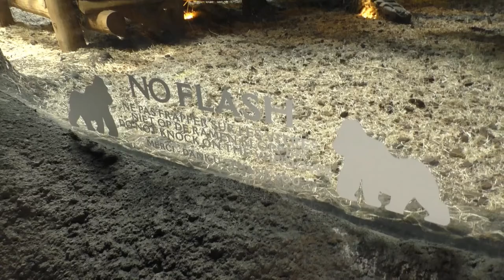Pairi Daiza, Gorilla's en hun buren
Op de vulkanen van Pairi Daiza wonen de gorilla's samen met ofwel franjeapen, ofwel kuifmangabeys. We nemen samen met jullie een kijkje bij de gorilla's... en hun buren!